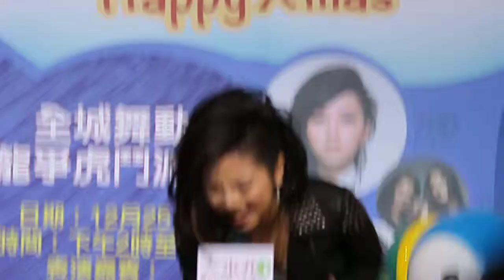20121225 G.E.M. @ 普世狂歡 Happy X'mas_WHAT HAVE U DONE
20121225 G.E.M. @ 普世狂歡 Happy X'mas_WHAT HAVE U DONE